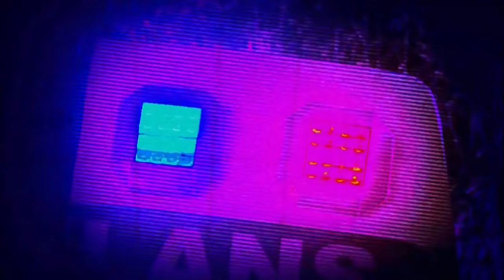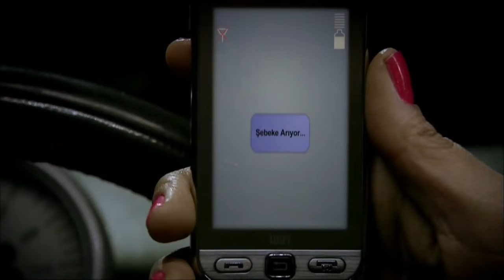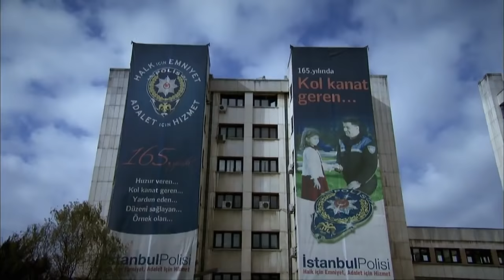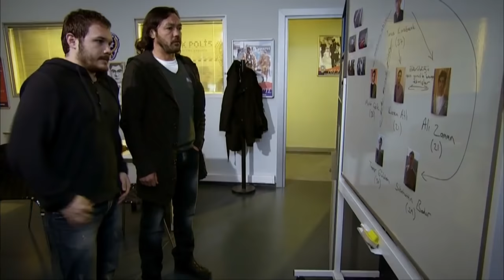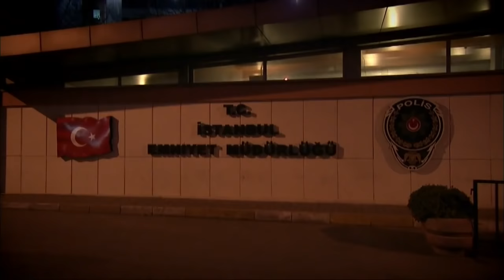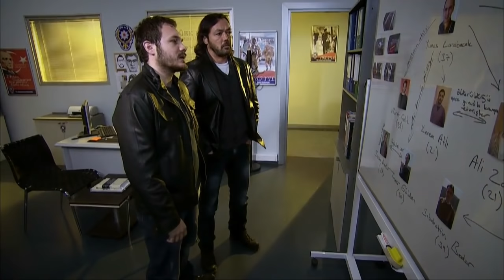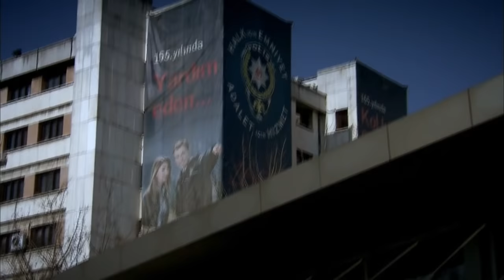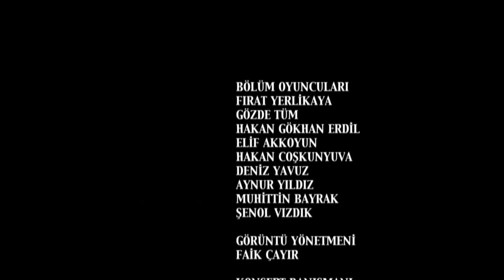Kanıt 35. Bölüm - Full Bölüm